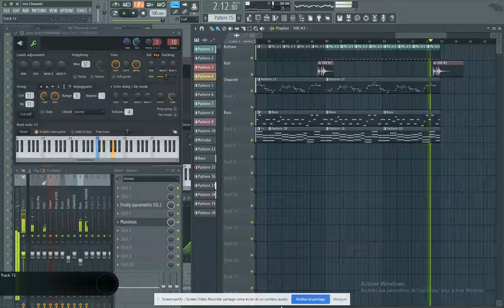Chwareb Style Tedj Eddine [FREE Instrumental] [No Copyright Music]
🎵 Track Info:

Title: Chwareb Style Tedj Eddine
Genre and Mood: Raï / Algerian / World
License: Free music for YouTube videos giving the appropriate credit.